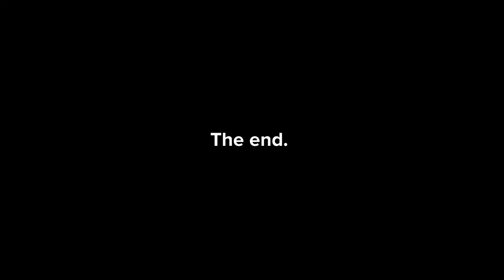Fireworks are a danger - GiovanniTVTUBE PSA-2023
YouTube. I am sorry for putting swearing on my videos, but I do realize that fireworks are a danger and can hurt people and young children, or in the house, it can cause a fire. But I apologize for the difficulties.

Sincerely,
    GL